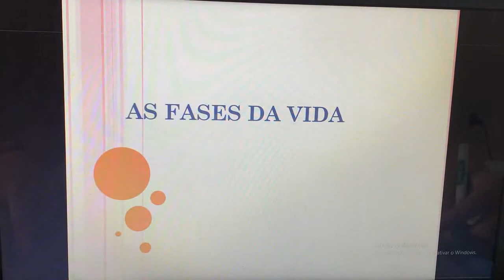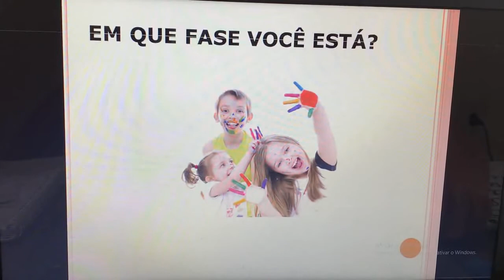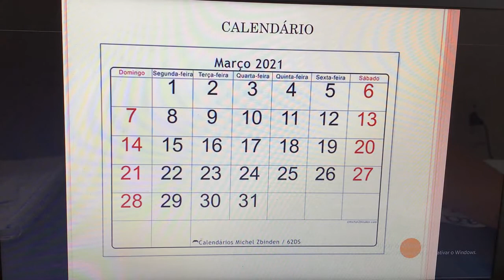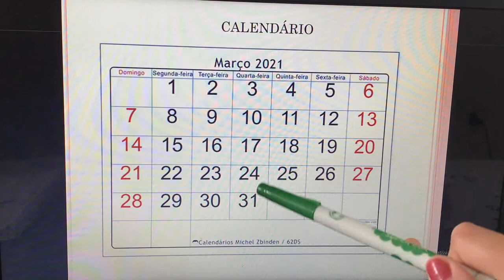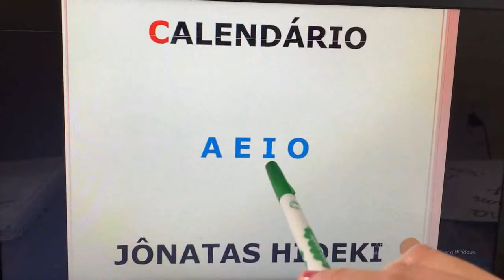Escola Espaço Ativo (Tia Eliene) 30/03/2021